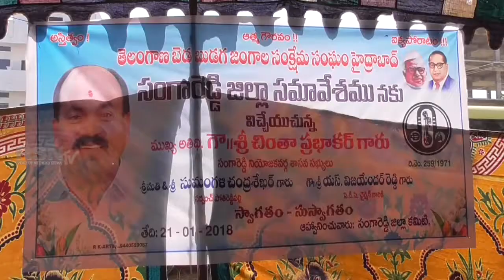సంగారెడ్డి జిల్లా పీ ఆర్ పల్లి | బెడ బుడగ జంగమ సంగం జిల్లా సమావేశం || RSNTVTelangana